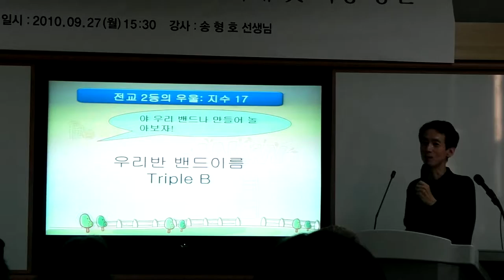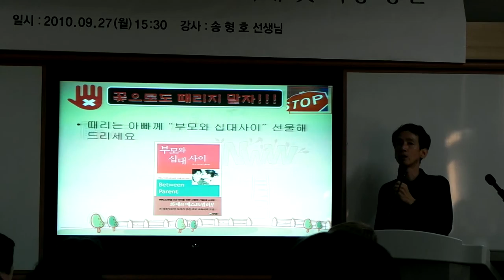부모 자녀와의 소통 학습